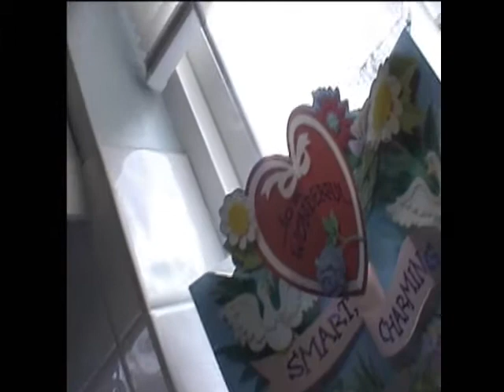And Lauren Was Six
Lauren's English sixth birthday held one week before the official date because of our US holiday.

Ponderosa Movies Ltd
Director: Mike Cartwright
Birthday Girl: Lauren Cartwright